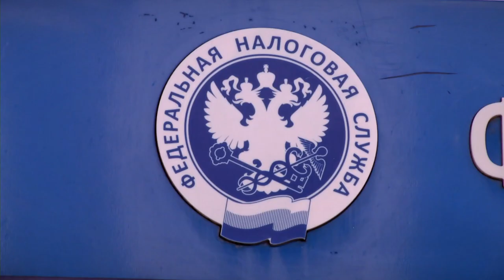Налоговый вычет. Больше и проще